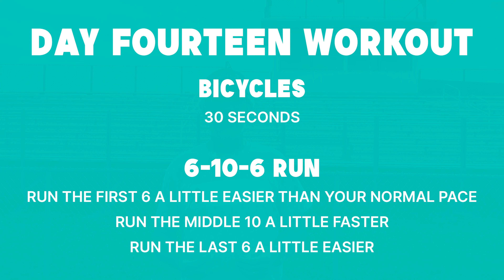Getting Started Running | Ages 12+ (DAY FOURTEEN OF FORTY!)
Want to get started running this summer? Well, this FREE 40-day video series is designed to help you do just that. Safely!

We're going to start off every day with some runners' advice, followed by the workout.

Welcome to Day 14! The thought for today is reward. So, what reward do you get from running? It's unlikely you're going to get rich as a runner, it's highly unlikely you'll even get famous as a runner. I'm a long time coach and can barely think of the names of any current world record holders. The rewards HAVE to be intrinsic. You have to recognize what you're gaining each time you go for a run. You're going to learn that you're tougher than you think. The rewards of consistency. That you can get faster, you can get stronger. You're going to value what you can achieve through effort. Consistency and effort have their own rewards, they ARE their own rewards.

Today's strength and warm-up exercise is aimed at your core and back muscles. Those muscles are important as a runner as they give you a good strong upright running carriage. Your upper body won't be slouched, which makes a BIG difference in your efficiency as a runner. So, this core exercise may be familiar. We call them bicycles.

Start on your back, on the ground, and raise your feet to start a bicycling motion. If you think of it - have your ankles dorsiflexed (meaning your toes are pointing STRAIGHT up). Do this for 30+ seconds!

Today's workout is one of my FAVORITES. We call it a 6-10-6. Roughy take a quarter of your total running time and run it at a pace a little easier than your normal sustained running pace. Then take half of it during the middle to run at a pace slightly faster than normal. Take the last quarter and run it slightly slower, like the first. So essentially you have a warm-up, some hard work, and then a cool down all within the space of the run. You'll have to learn to recognize these two different paces. Have fun!

Good work, and see you on Day 15!